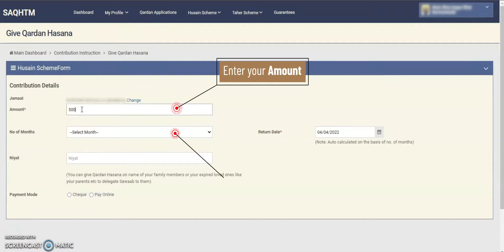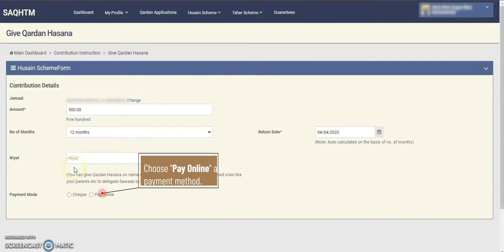Husain Scheme Contribution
Husain Scheme Contribution via online payment gateway